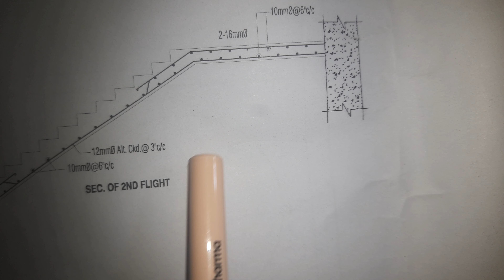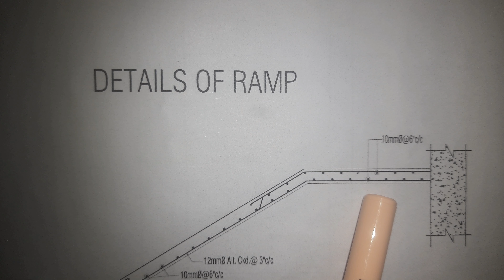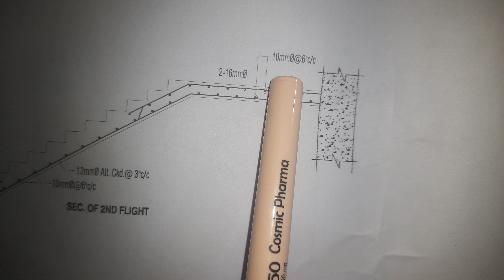সিড়ির যেভাবেডিজাইন বুঝে প্র্যাকটিক্যাল ভাবে কাজ করবেন \\\\\ stair drawing section 01